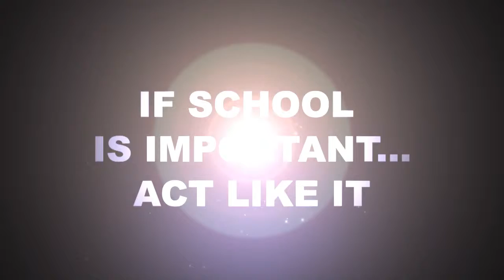School Is Important - Act Like It